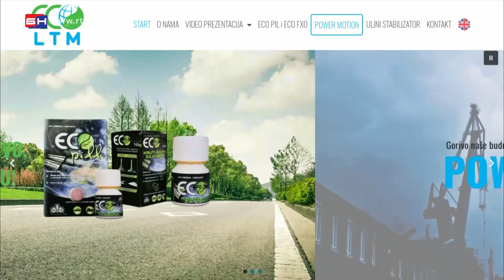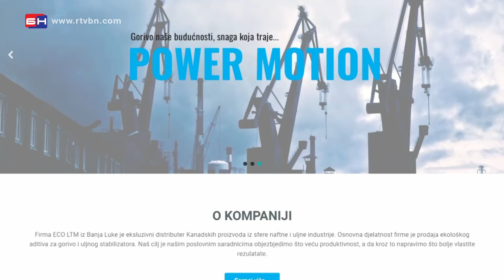Sumnjiva nabavka za studentski dom - Banjaluka (BN TV 2020) HD